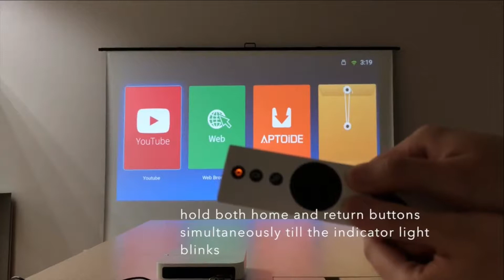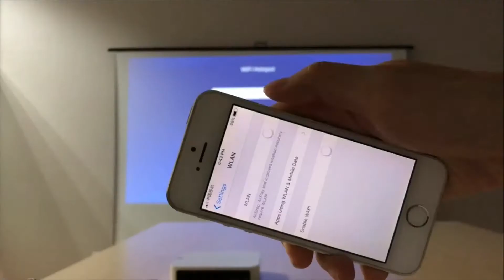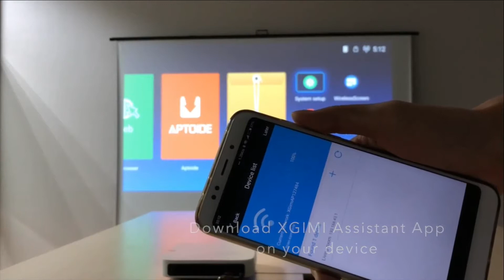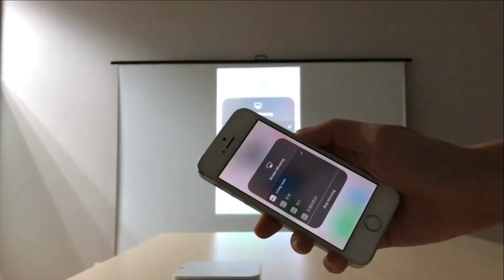Full Review XGIMI Z6 Smart Projector Test - Compare Price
XGIMI Z6 Price - Buy online  - Compare Prices :

XGIMI Z6 Smart Projector - White 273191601
700 Ansi Lumens 3D Beamer Home Theater Portable Full HD 4K Cinema Android WiFi

International XGIMI Z6 Polar 1080P Full HD 700 Ansi LED DLP Mini Projector Android Wifi Bluetooth Smart Beamer Home Theater

XGIMI Z6 Projector Android 6.0 1080P Full HD 700 ANSI Lumens 3D Wifi bluetooth Home Theatre Projector

 Global Version Xiaomi XGIMI Z6 Polar Projector
DLP Mini 1080P 4K Video Projector Auto Focus LED Stereo WiFi BT 3D Smart Home Cinema Theater

XGIMI Z6 Projector Ansi Lumens Full HD 1920 x 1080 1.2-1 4K DLP

XGIMI Z6 Specifications :
 This is a ultra cost-effective projector. 180 inch large display with 1080p high definition and professional speaker can let you has true cinematic experience at home.
XGIMI Z6 Features :
● Native resolution: 1920 x 1080 pixel
● Projection technology: DLP
● Projection distance: 2m - 3m
● Projected dimension: 30 - 300 inches
● Zoom: x1.2
● Screen scale: 4 : 3 / 16 : 9
● Brightness: 700 ANSI lumen
● Bulb power: 36W
● Remote control power: 2 x AAA battery ( not included )